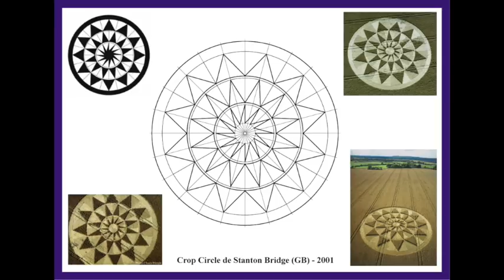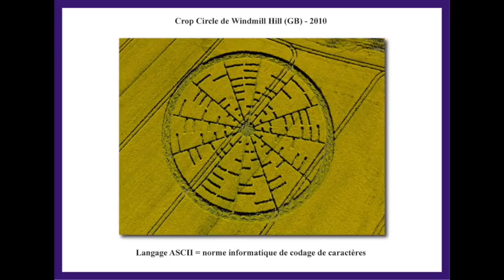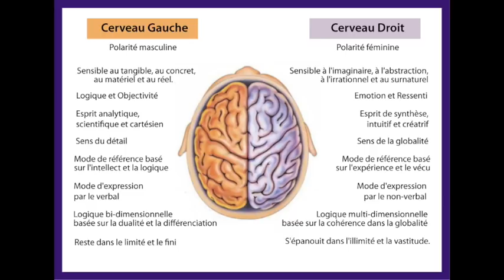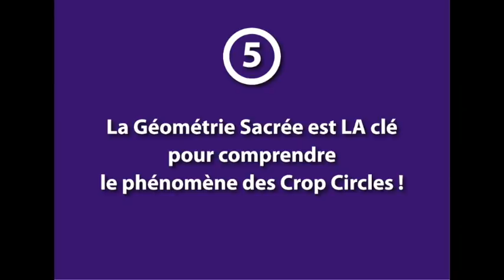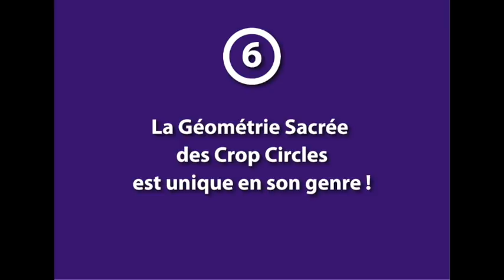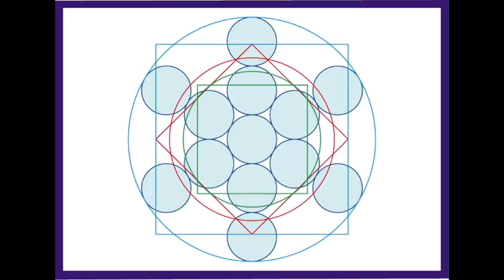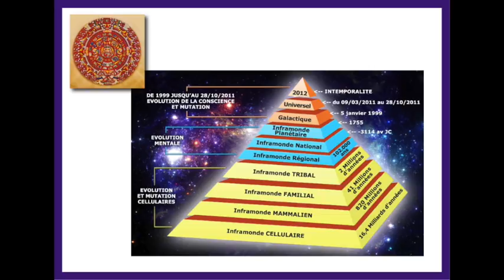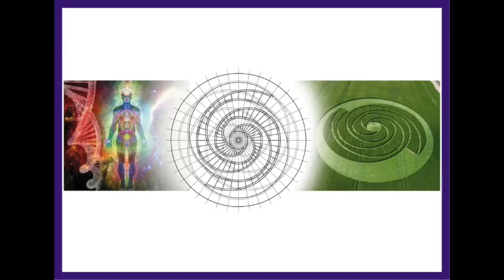Révélations sur les CROP CIRCLES - Philippe Mariaud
Tous ces messages, montages et partages vous sont offerts sans condition et mes vidéos ne sont pas monétisées (je ne vous impose pas de voir des annonces publicitaires pour me financer). Si vous souhaitez donner en retour pour l'équilibre, cliquez